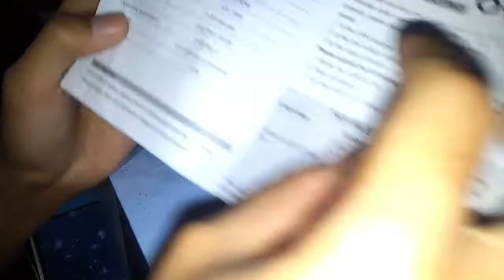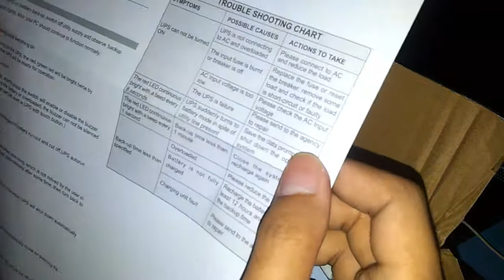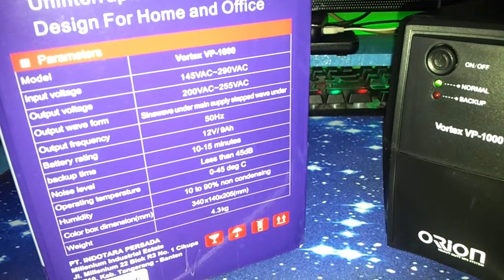Unboxing UPS Murah 500 Watt Orion Vortex VP 1000